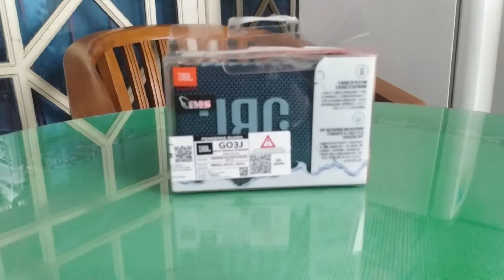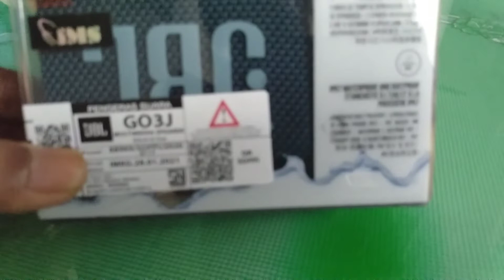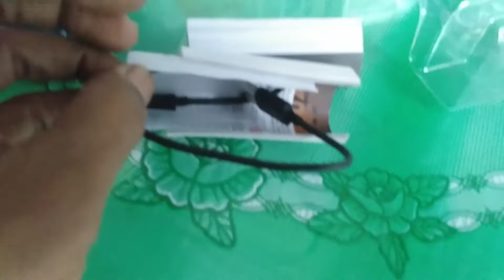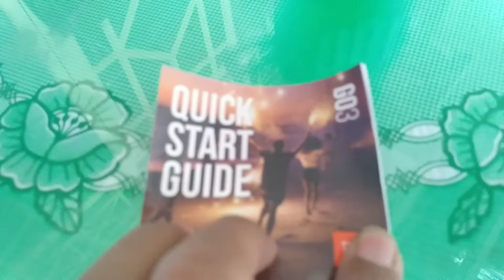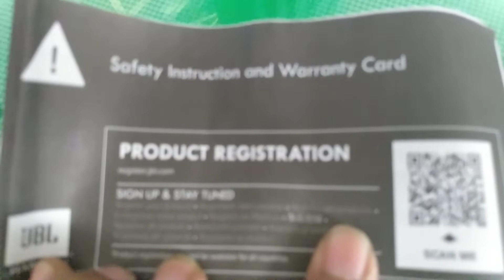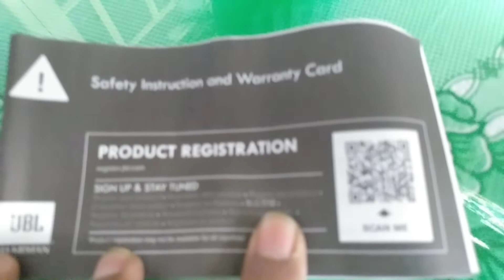Review JBL GO 3 Speaker Portable Waterproof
Judul video : Review JBL GO 3 Speaker Portable Waterproof

Halo teman-teman Dimbong channel, video saya kali ini tentang Review JBL GO 3 Speaker Portable Waterproof. Speaker mini dengan suara yang sangat mantap, tidak kalah dengan speaker besar. sangant cocok buat teman-teman yang senang bepergian dan tidak mau ribet untuk mendengarkan musik. sangat pas untuk ditaruh di dalam saku baju maupun celana. semoga teman-teman semua suka dengan video reviewnya.

Jangan lupa untuk selalu kunjungi dan dukung terus Dimbong channel agar semakin maju dan berkembang. dukung dengan cara klik tombol subscribe, like, comment & share, serta jangan lupa untuk mengaktifkan tombol loncengnya.

Ucapan terima kasih buat teman-teman yang selalu mendukung channel saya.